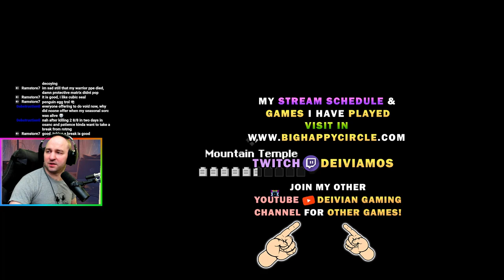After 100 Steamworks Runs - Priest PPE Part 7 [RotMG]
After 100 Steamworks
Time to create new seasonal character
and thanks to your voting people I already knew which one.

I would play even more but I also create content from other games to my @deiviangaming channel so that in future I might have better chance to start doing this on fulltime so make your way to subscribe if you want me to do this more and more.

For my others games visit my @deiviangaming channel!
All the likes and comments are always appreciated :)

Video Link:  • RageSound - Vorte...

OverClocked ReMix: Video Game Music Community

Stone McKnuckle

💿 FMD / @broma-tv